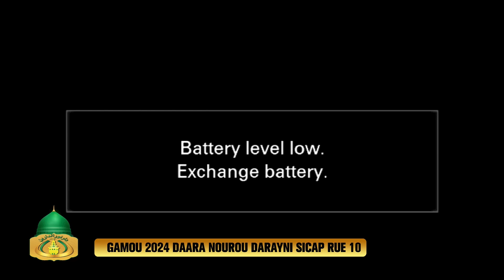MIMIYA GAMOU 2024 KOUREL 1 NOUROUD DAARAYNI SICAP RUE 10